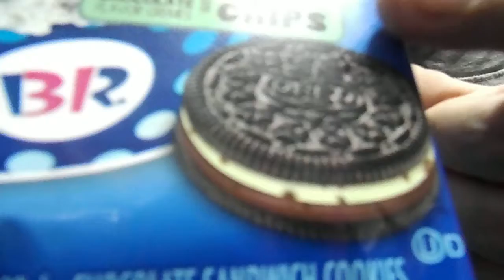Baskin-Robbins Mint Chocolate Chip Oreo Taste Test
In today's video, I found the BR Mint Chocolate Chip Oreos at my local grocery store. So, I bought them and tried them for reviewing. Will they taste like toothpaste? Or will the chocolate be the saving grace?(I tried to rhyme, okay?! Leave me alone!) Watch and find out!

There's only 1 more Oreo left to try this summer!

God bless you! -Sir H.